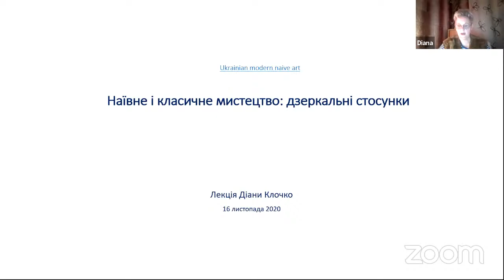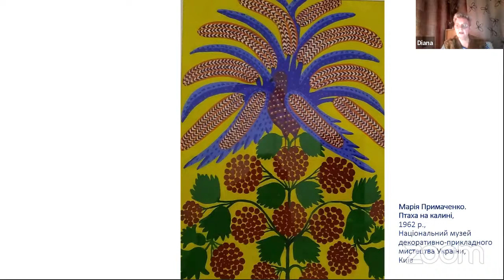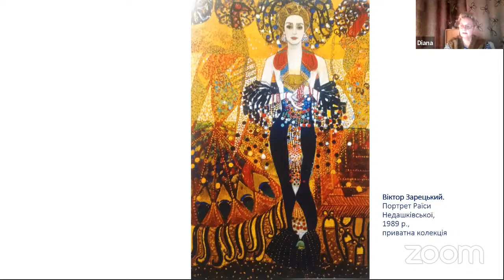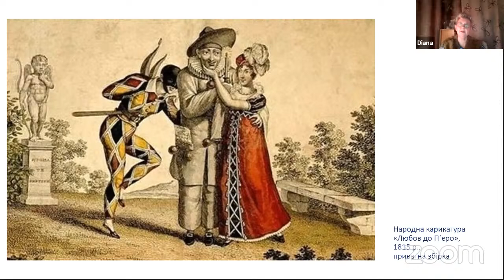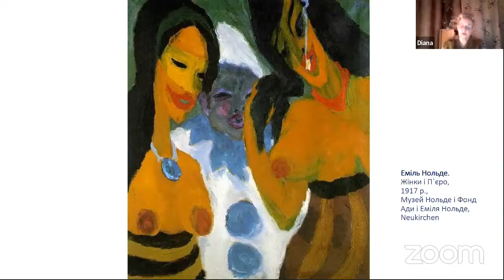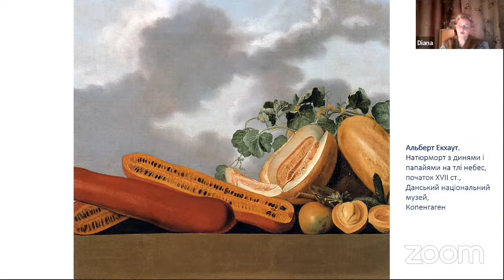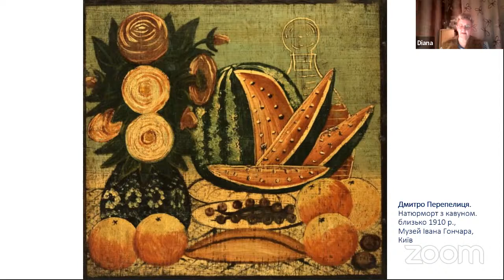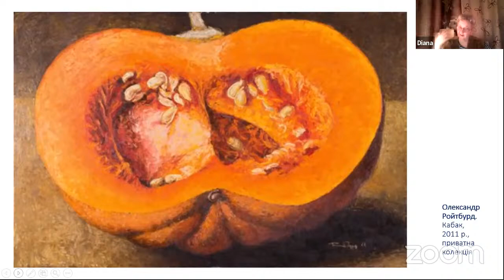Лекція «Наївне і класичне мистецтво: дзеркальні стосунки» | Діана Клочко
Проводить
Діана Клочко, мистецтвознавиця, кураторка виставок, редакторка, лекторка, авторка книг з історії мистецтв

Довгий час митців без професійної освіти протиставляли тим, хто таку (особливо академічну) отримав. Відповідно характеризувались і їхні твори. Однак практики ХХ століття буквально з перших же років показали, що ці два полюси мистецтва тісно сплетені між собою. Наївні митці дивляться на музейну класику як несподівані її інтерпретатори, а модерністи використовують примітивне мистецтво для посилення виразності.
Про те, як поступово стирались межі між професійним і аматорським у боротьбі за виразність і образність, розповідатиме мистецтвознавиця Діана Клочко.